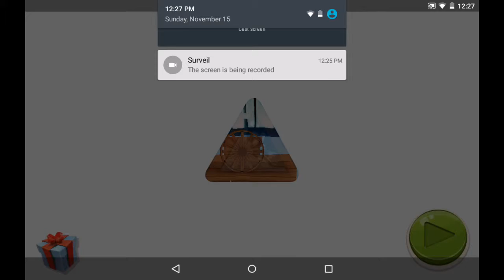I'm back ski safari 2